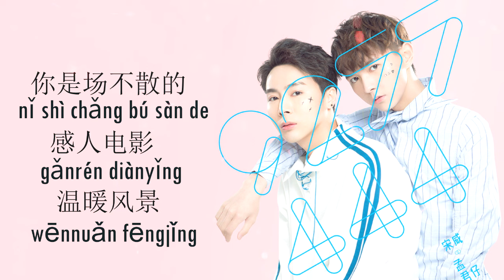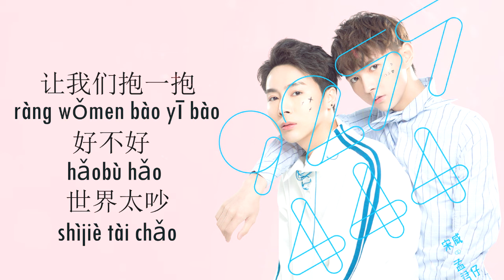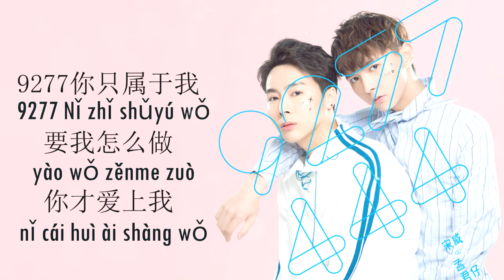9277(原版) - 宋孟君/威仔 (Lyrics+PINYIN )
宋孟君：
你要我怎么做怎么说你才能爱我
要我唱几首歌才能够将你捕捉
威仔：
或许我太渺小 有几分傲
让我们抱一抱好不好 世界太吵
你是场不散的
感人电影 温暖风景
酒多愁才清醒
才能够 爬你的山顶
合：
9277你只属于我
要我怎么做
你才能爱我
9277你只属于我
要我怎么做
你才会爱上我

宋孟君：
威仔：
你是场不散的
酒多愁才清醒
合：
9277你只属于我
要我怎么做
你才能爱我
9277你只属于我
要我怎么做
你才会爱上我

9277你只属于我
要我怎么做
你才能爱我
9277你只属于我
要我怎么做
你才会爱上我